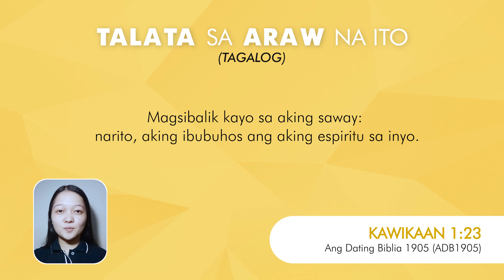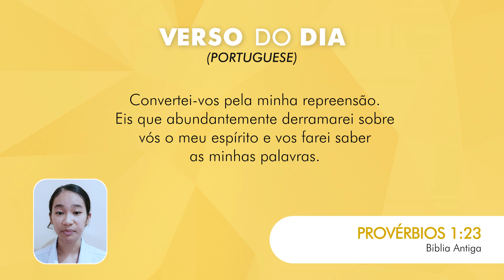Verse of the Day: November 5, 2021 | Verse about Holy Spirit | BREAD Society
PROVERBS 1:23
Turn you at my reproof: behold, I will pour out my spirit unto you, I will make known my words unto you.

KAWIKAAN 1:23
Magsibalik kayo sa aking saway: narito, aking ibubuhos ang aking espiritu sa inyo.

HULUBATON 1:23
Liso kamo sa akon pagsabdong; yari karon, iula ko ang akon espiritu sa inyo; ipakilala ko sa inyo ang akon mga polong.

KASEBIAN 1:23
Mibalik kayu king kakung pamamawal: Oini, itugtug ke ing kakung espiritu kekayu; Ipakilala ku kekayu ding kakung amanu.

PROBERBIOS 1:23
Birik kamo ha akon pagsaway: Kitaa, akon iipison an akon espiritu ngada ha iyo; Akon hihimoon nga hibaroan niyo an akon mga polong.

PROVERBS 1:23
Volgetevi a udire la mia riprensione ; ecco, io far? sgorgare su voi lo spirito mio, vi far? conoscere le mie parole...

PROVÉRBIOS 1:23
Convertei-vos pela minha repreensão. Eis que abundantemente derramarei sobre vós o meu espírito e vos farei saber as minhas palavras.